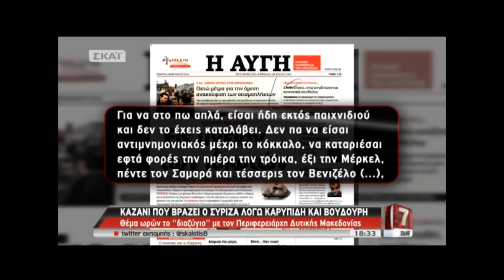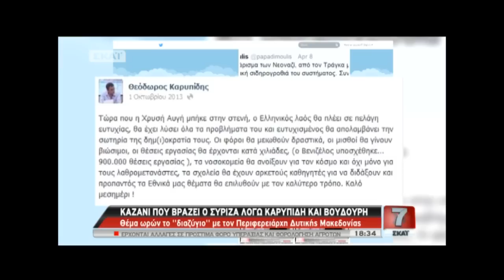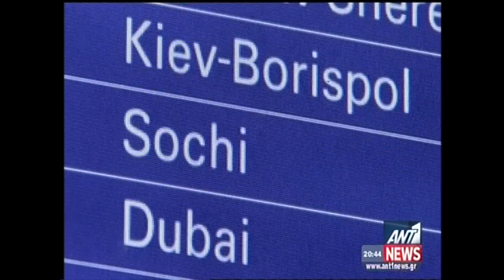newsIT.gr Τα καλύτερα των δελτίων